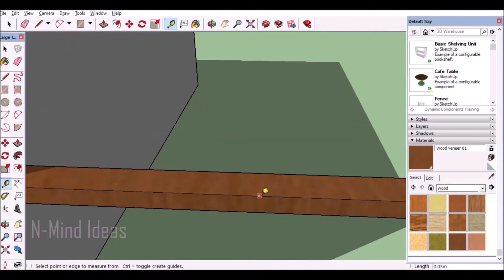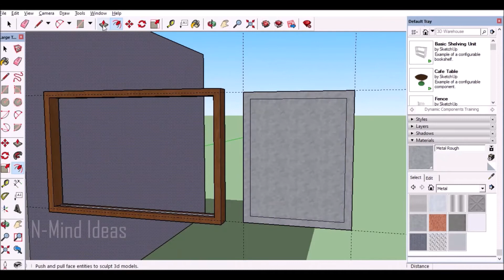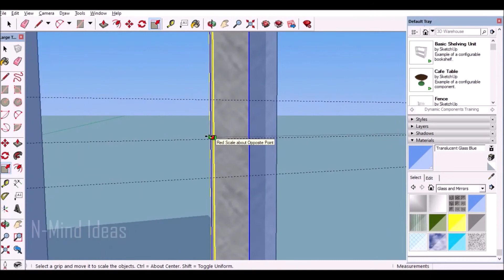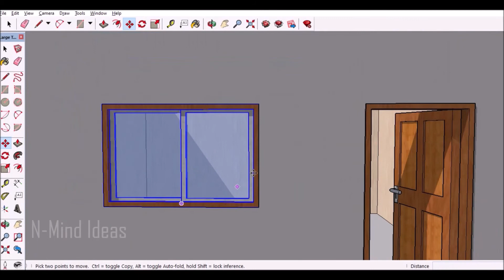Sketchup | Making Sliding Window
Simple Sliding Window in Sketchup
Window 3d drawing